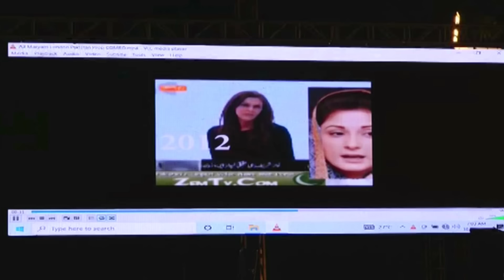Sharaqpur: Chairman PTI Imran Khan Speech at Jalsa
Sharaqpur: Chairman PTI Imran Khan Speech at Jalsa (12 October, 2022)